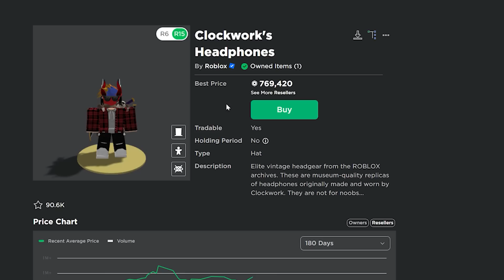A Fake ME Tried Dating My Ex-Girlfriend... (ROBLOX BLOX FRUIT)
A Fake ME Tried Dating My Ex-Girlfriend... (ROBLOX BLOX FRUIT) This week, we'll be trying to unlock God Human next, since thats one of the things we really need to get soon.